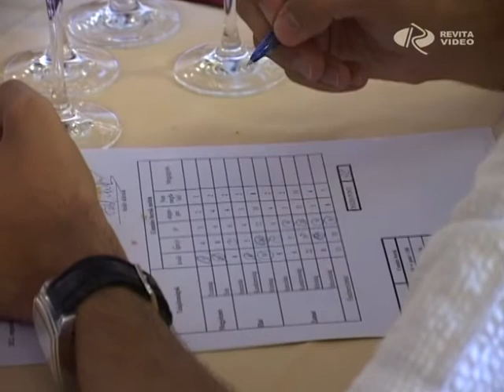Jó bornak...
Jó bornak kell a cégér? Kérdezhetnék azok a pincészetek, akik neveztek az idei Győr Város Bora címre. A bornapok egyik kiemelkedő megmérettetésén a pannonhalmi borvidék jeles képviselői indulhattak, de feltétel volt az is, hogy az adott borászat rendelkezzen legalább 1000 palackkal az adott nedűből.